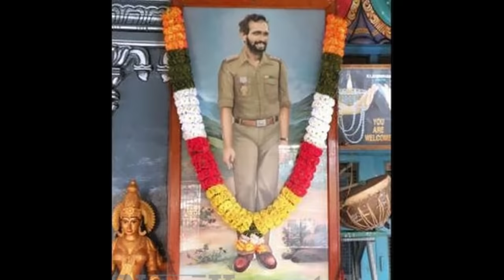"DFO ಶ್ರೀನಿವಾಸ್ ಕೊಲೆ ನಡೆದ ರಾತ್ರಿ ನಡೆದ ಘಟನೆಗಳು"-Ep6-NALLUR MADAIAH-GOPINATHAM-Veerappan Raktacharitre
ಈ ಸರಣಿ ವೀರಪ್ಪನ್ ನನ್ನ ವೈಭವೀಕರಿಸುವ ಸರಣಿಯಲ್ಲ. ಬದಲಿಗೆ ವೀರಪ್ಪನ್ ಅಟ್ಟಹಾಸಕ್ಕೆ ಬಲಿಯಾದ ಅನೇಕ ವೀರ ಪೊಲೀಸ್ ಅಧಿಕಾರಿಗಳು, ಅರಣ್ಯ ಅಧಿಕಾರಿಗಳು, ಸಾಮಾನ್ಯ ಜನರ ಕುಟುಂಬಗಳನ್ನು ಹುಡುಕಿ ಮಾತನಾಡಿಸಿ ವೀರಪ್ಪನ್ ಎಂಬ ದುಷ್ಟ ತನ್ನ ಸ್ವಾರ್ಥಕ್ಕಾಗಿ ಹೇಗೆ ಒಂದು ಸಮಾಜದ ಸ್ವಾಸ್ಥ್ಯವನ್ನೇ ಹಾಳುಗೆಡವಿದ ಎಂದು ತೋರಿಸುವ ಸಾಮಾಜಿಕ ಕಳಕಳಿಯಿರುವ ಪ್ರಯತ್ನ. ಜೊತೆಗೆ ವೀರಪ್ಪನ್ ನಂಥವರು ಬೆಳೆಯಲು ಸುತ್ತಲ ಪರಿಸರ ಕೂಡ ಹೇಗೆ ಕಾರಣವಾಗುತ್ತದೆ ಎಂದು ದಾಖಲಿಸುವ ಪ್ರಯತ್ನ. ಈ ಅಪರೂಪದ ಸರಣಿ ತಪ್ಪದೆ ನೋಡಿ, ನಿಮ್ಮ ಅಭಿಪ್ರಾಯ ಕಾಮೆಂಟ್ ಮೂಲಕ ತಿಳಿಸಿ ಹಾಗೂ ಎಂದಿನಂತೆ ಕಲಾಮಾಧ್ಯಮ ಬೆಂಬಲಿಸಿ. ಶುಭವಾಗಲಿ.

Interviewed & Directed by: KS Parameshwar
DOP: Raviraj Hombala
Produced by : Kalamadhyama Media Works.